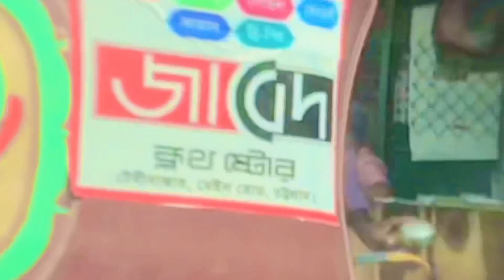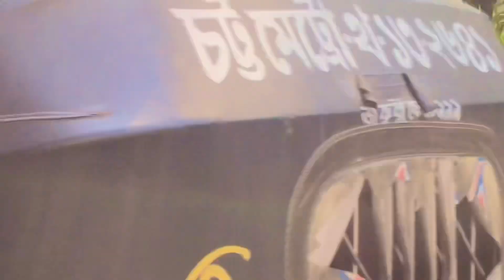আমানত শাহ মাজার💕💕